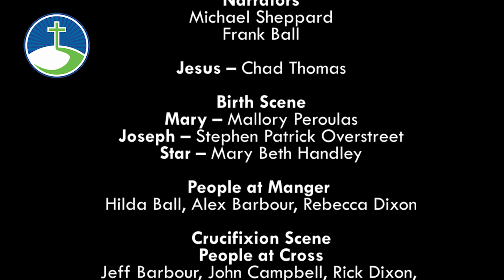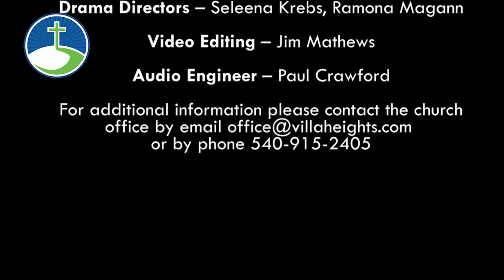"From the Manger to the Cross - Oh, What a Savior!" - Branches Christmas Drama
The Branches Drama ministry of Villa Heights presents the drama to help us to see that it was God's plan to come as a baby leading to His offering salvation through Jesus' death on the cross!

Narrators
Michael Sheppard
Frank Ball

Jesus – Chad Thomas

Birth Scene
Mary – Mallory Peroulas
Joseph – Stephen Patrick Overstreet
Star – Mary Beth Handley
People at Manger – Hilda Ball, Alex Barbour, Rebecca Dixon

Crucifixion Scene
People at Cross – Jeff Barbour, John Campbell, Rick Dixon, Russ Kelley, Mike Nichols

Stage Manager – Uneita Mathews

Behind the Scenes – Frank Ball, Rebecca Dixon, Rick Dixon, Mary Beth Handley, Russ Kelley, Michael Sheppard

Producer – Jim Mathews

Production Coordinator – Ramona Magann

Drama Directors – Seleena Krebs, Ramona Magann

Video and editing – Jim Mathews

Audio engineer – Paul Crawford